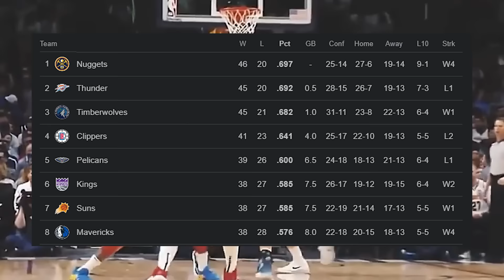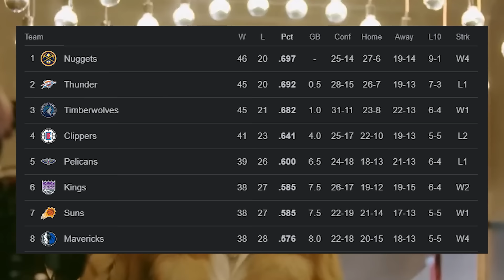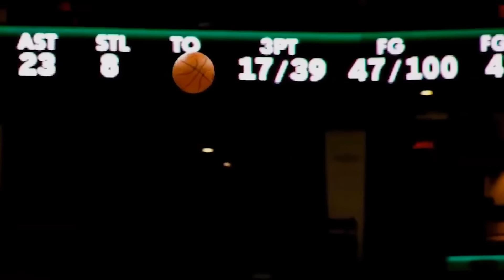El curioso caso del MVP 2024